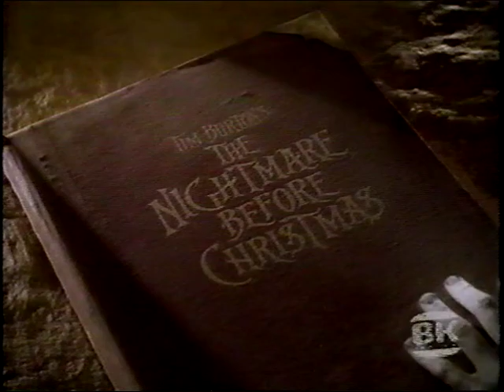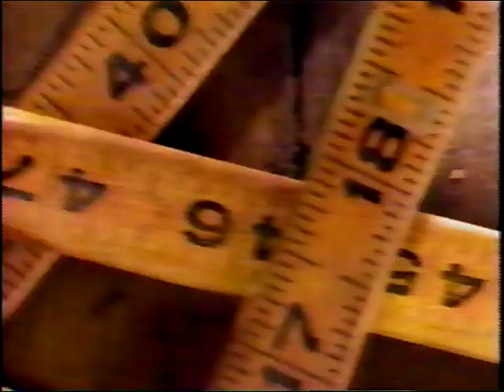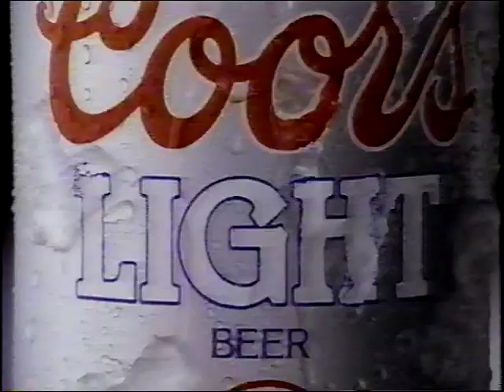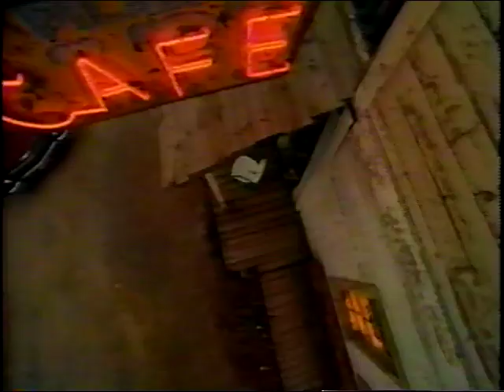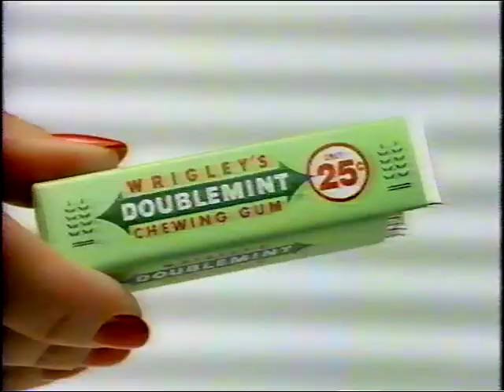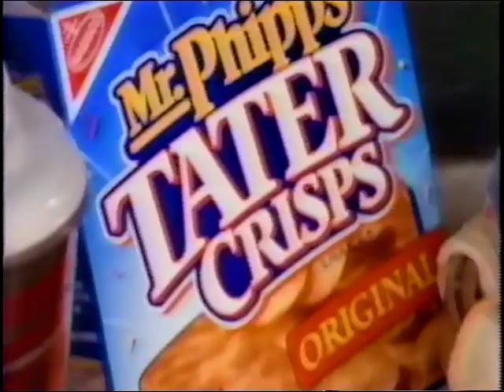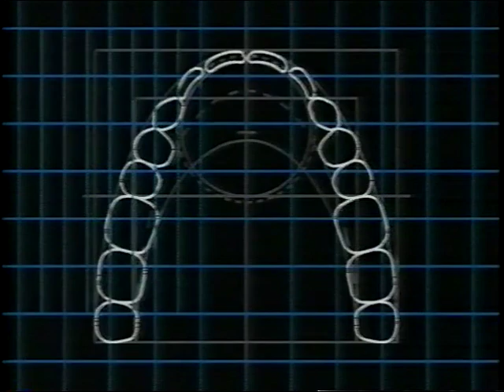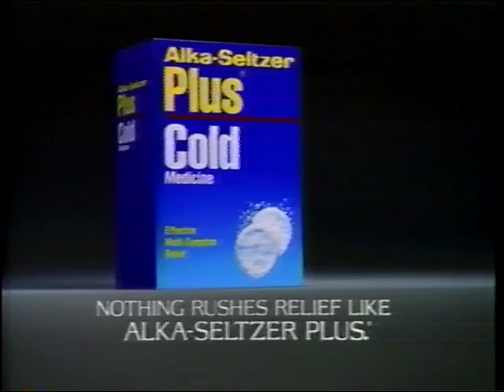MST3K-Turkey Day '93 #4: 422-The Day the Earth Froze (Midnight)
Are you with the bride or the failure?

With short: Here Comes the Circus

The fourth episode of the 1993 Turkey Day Marathon.
This is from the third year of Comedy Central. In its prime. Watch for lots of nostalgic commercials!

Aired November 24, 1993 at Midnight.

FYI, I'm always on the look-out for taped episodes with their commercials intact. Preferably March 1991 and earlier, July 93-October 93 or Turkey Days '91, '93 & '94. I'll even pay for the things. Interested? Drop me a line!